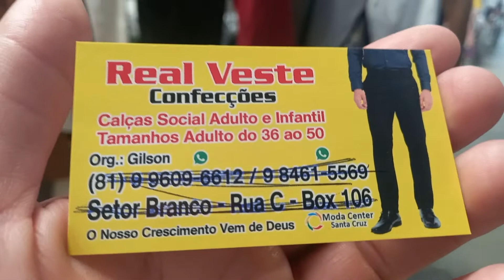Moda Center Santa Cruz Pesvio Calça jeans 38 Reais 81 9.9626 9376